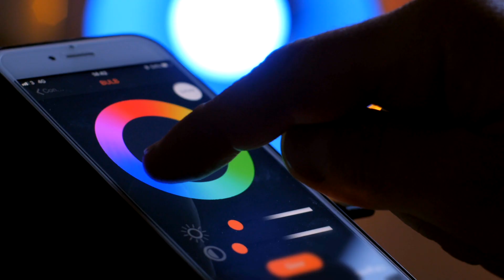Powering The Technology That Powers Our World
From the moment we wake up to the moment we go to sleep, our world is constantly moving, with technology at the center of this progress.

Every day, the bright minds in electronics are driving innovation and shaping the future, making our world more connected and paving the way for a safer, brighter, and greener tomorrow.

TRC Electronics is dedicated to unleashing the full potential of technology and improving our daily lives.

Through technology, we can achieve incredible things, such as faster learning and more efficient farming, creating a happier tomorrow.

At the heart of it all, there is a sense of community and a shared purpose to make the world a better place.